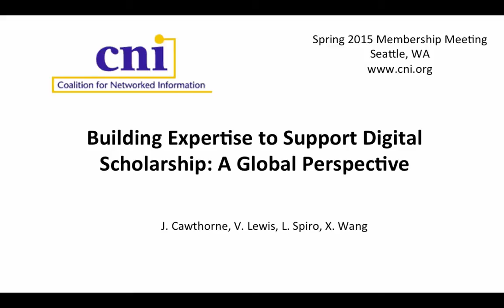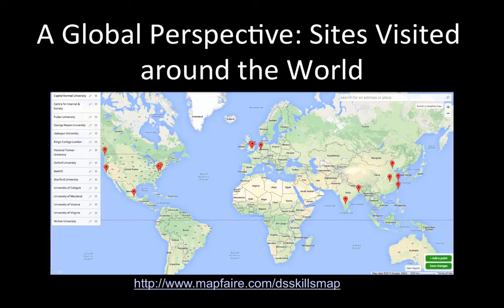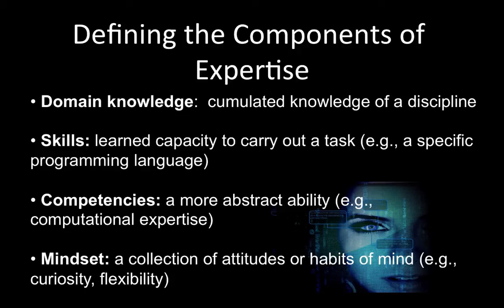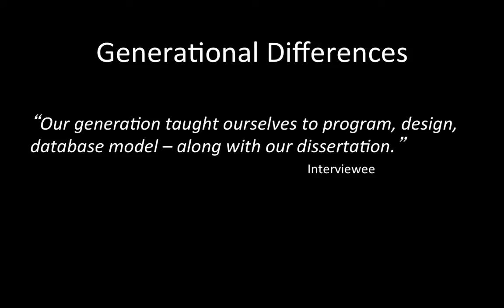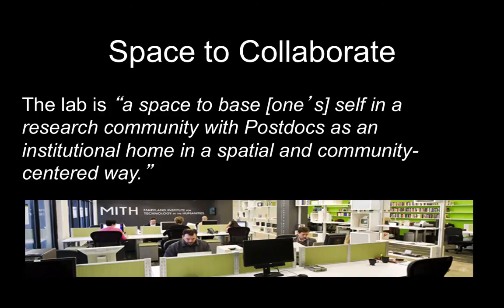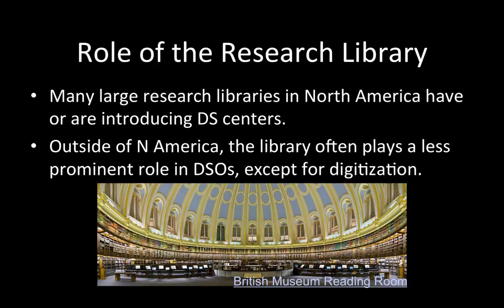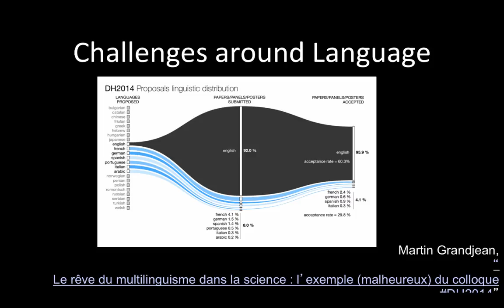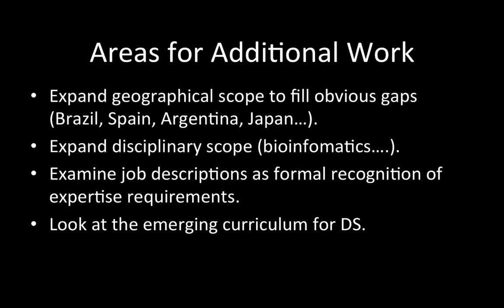Building Expertise to Support Digital Scholarship: A Global Perspective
Vivian Lewis
University Librarian
McMaster University

Lisa Spiro
Executive Director, Digital Scholarship Services
Rice University

Xuemao Wang
Dean and University Librarian

Jon E. Cawthorne
Dean of Libraries